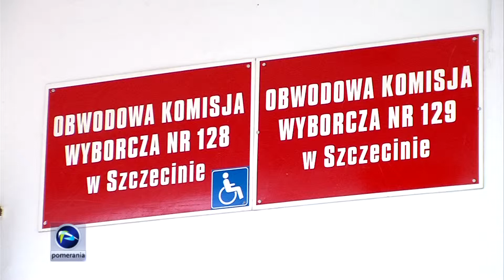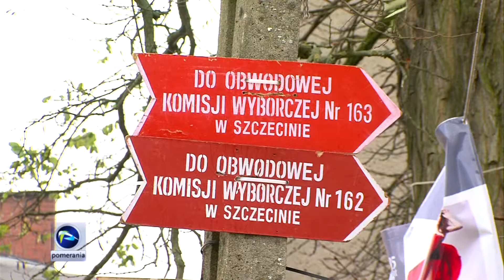Sonda wyborcza - Telewizja Pomerania